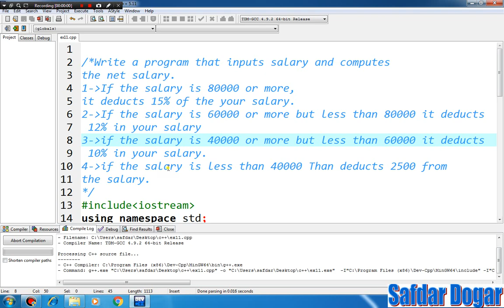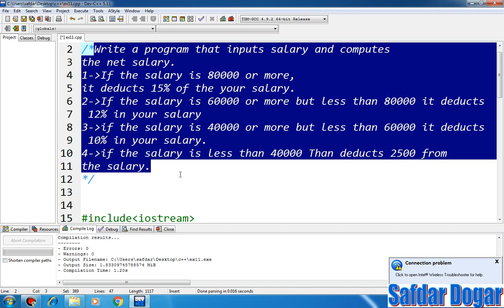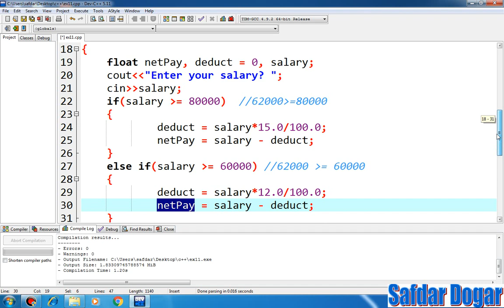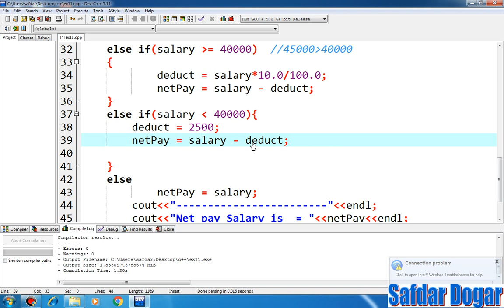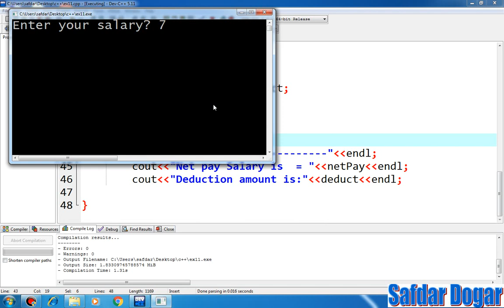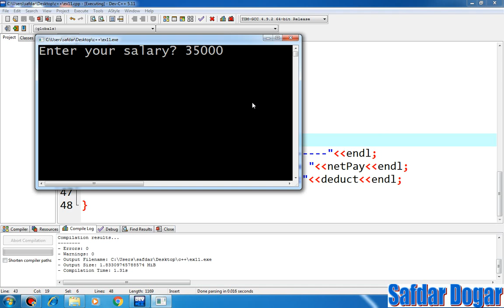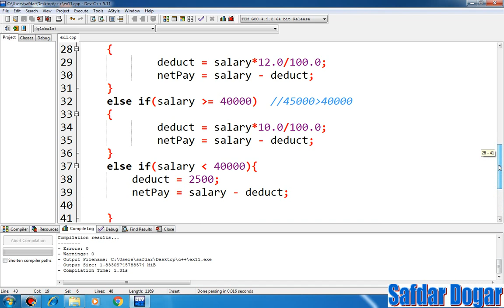How to Calculate Net Salary using C++ | C++ Tutorial for Beginners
In this C++ tutorial for beginners, we will learn how to calculate net salary of an employee using a simple code. This code will help us understand the basic concept of net salary and its calculation in C++.

If you're new to coding and want to learn how to calculate net salary in a C++ program, then this tutorial is for you! In this video, we'll explain the steps involved in writing a code to calculate net salary of an employee. By the end of this tutorial, you'll be able to write your own C++ program to calculate net salary of a specific employee!
Learn C++ in Urdu Step by step with examples for beginners. Easy to learn and in urdu language. In This Video Cover Calculate Net Salary Using C++ Programming.

calculate net salary using c++
c program to calculate net salary of an employee
calculate net salary in c program
calculate net salary in c++ program hindi
write a program to calculate net salary in c++
write a c program to calculate net salary of an employee
c++ tutorial
c++ programming
c++ programming tutorial in urdu
c++ programming tutorials in hindi
c++ programming tutorials in urdu
c++ tutorial point
learn c++ online
best way to learn c++
c program tutorial
c programming
c plus plus tutorial for beginners
learn c++ programming in 21 days for beginners
c programs for beginners
c++ courses for beginners
learning c++ for beginners
c++ programming tutorial for beginners
c++ coding for beginners